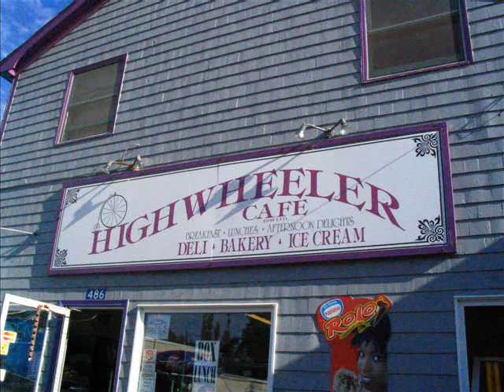Cape Breaton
A road Trip kelly and I took to Cape Breton a couple of summers ago...